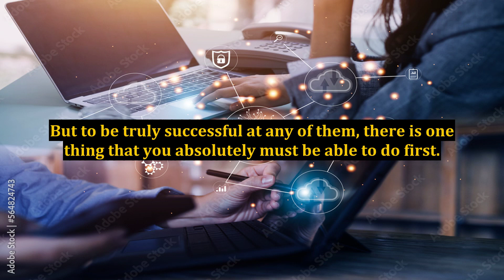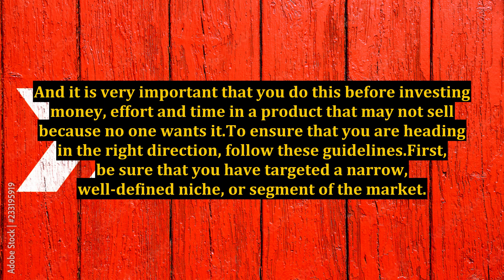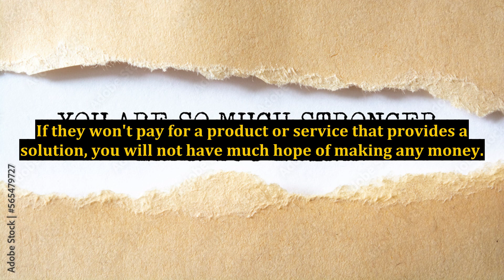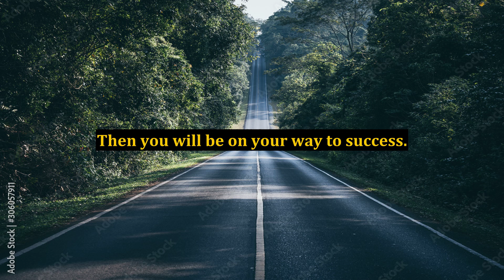Making Money Online - First Steps